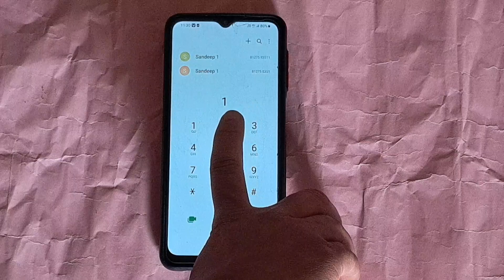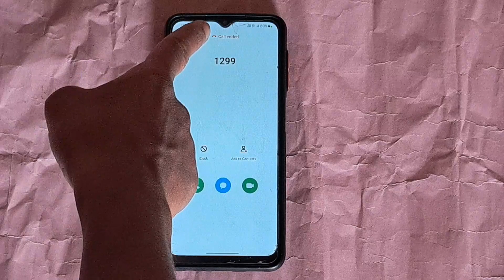jio ka number kaise nikale !! jio number kaise nikale